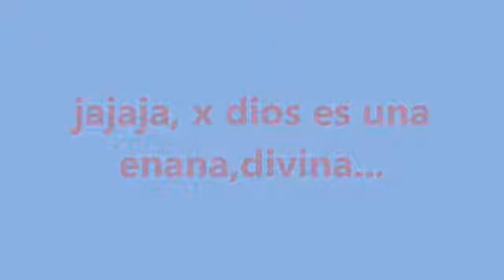LUPE, jajaja x dios es una enana tremenda